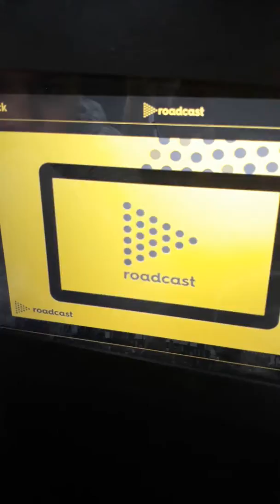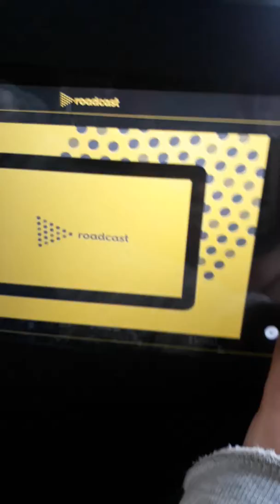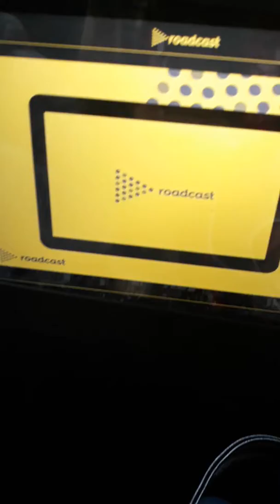للتسليه بطريق عملاءها 🤗😍🤔